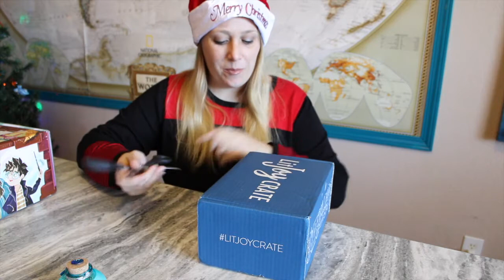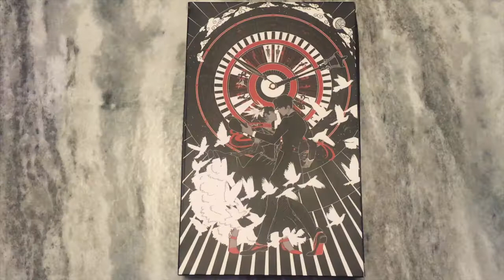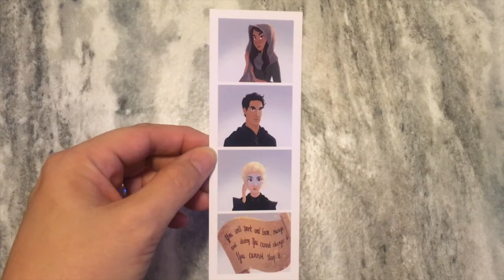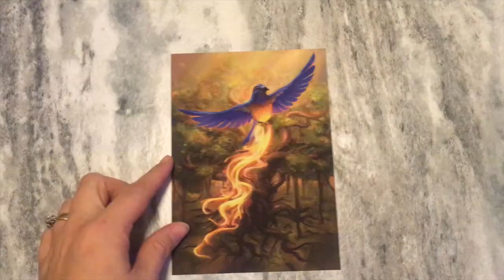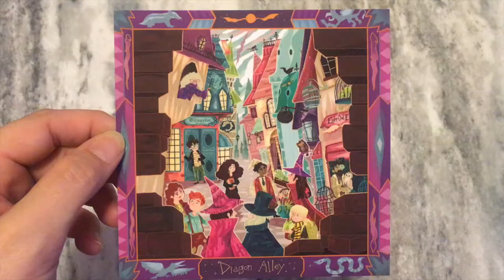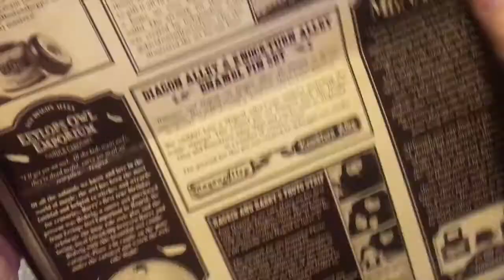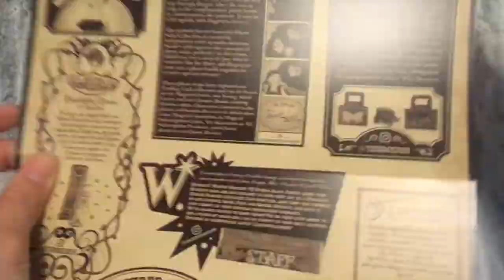LITJOY CRATE & MAGICAL UNBOXING AND REVIEW | 12 Book Boxes of Christmas | Day 1 GIVEAWAY CLOSED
Day 1 of my book boxes of Christmas has arrived! This video does a more in depth review on Litjoy Crate Young Adult subscription and the Magical Collection box.

Starting in 2021 it will be a quarterly book box for $30.99 plus shipping.
Each box will come with a newly released YA book and bookish items that will enhance the read of the book.

Magical Collection:
This is a quarterly subscription for $54.99 plus shipping.
Each box will have magical items centered around that quarters theme.
There is no book in this collection only magical loot!

For the 12 Days of Christmas I am unboxing and reviewing a different book subscription box each day. I have decided to gift a 1 time book box for each of the 12 boxes I am reviewing to my subscribers. Depending on how many people enter in the giveaway, it is possible that you could win more than 1 book box. Simply follow the instruction for each video if you want to enter in more than 1 book box giveaway.

Requirements to ENTER TO WIN a 1 time book box:
Must live within the United States and within a state that allows giveaways.
Must comment that you want to be entered in and let me know whether you liked the YA box or the magical collection box. Which one was better?

I will contact all winners after January 10th and then will discuss with each one whether or not they will be getting a past box or wait for current box. Also you should note that your box may not arrive till February depending upon the shipping schedule of the box you have won!